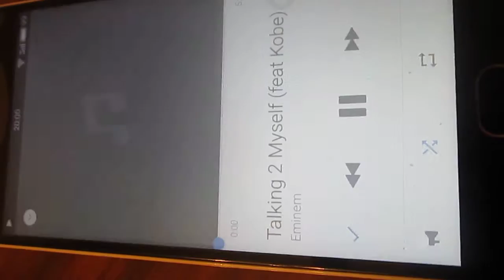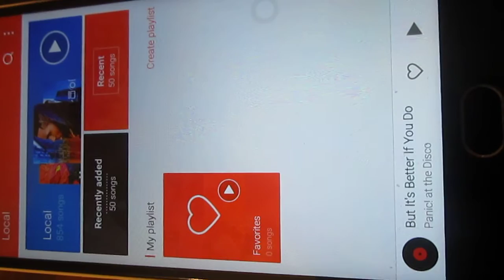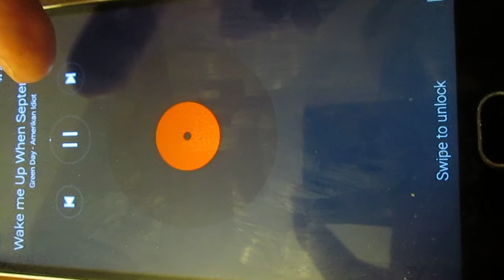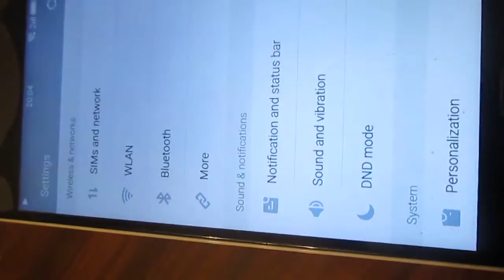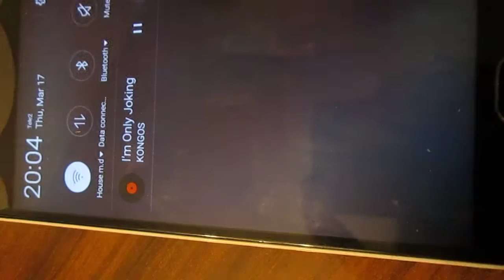Meizu flyme 5 Music BUG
This bug is on 0:23 with Vkontakte application
And on 2:43 with default music app. Also 3:33
Quite annoying sometimes